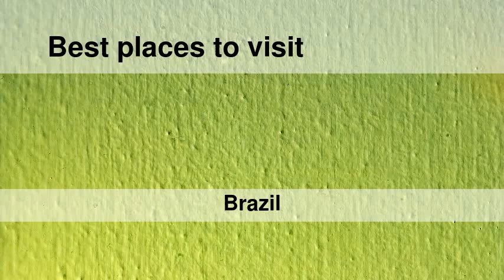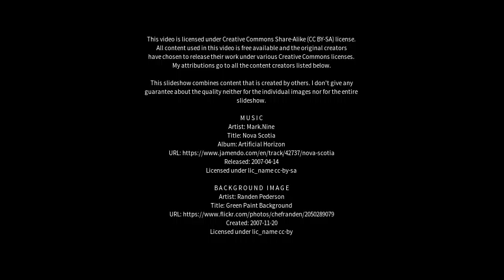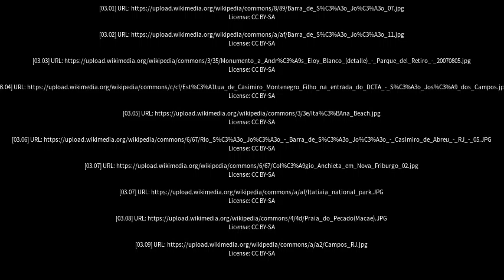Best places to visit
Best places to visit - Casimiro de Abreu (Brazil) Best places to visit - Slideshows from all over the world - City trips, nature pictures, etc.